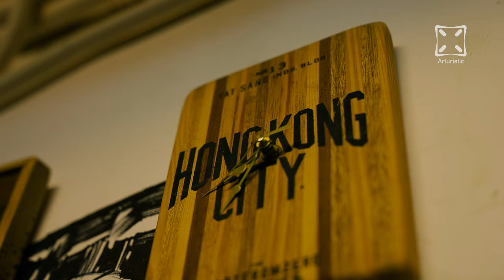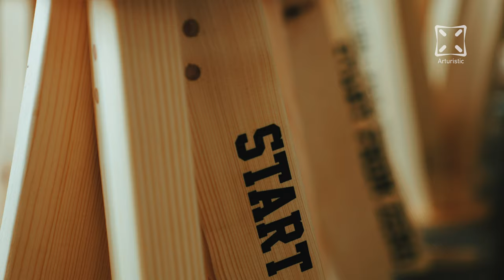將街頭藝術融入生活當中 — Start From Zero 由零開始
【藝術專訪】 將街頭藝術融入生活 — 由零開始 Start From Zero

Arturistic 帶你走進香港街頭藝術的始源 — 『由零開始 Start From Zero』

是次專訪我們邀請了Start From Zero 的創辦人 - Dom 分享由零開始的由來和他的經歷。
由街頭藝術一步一步融入於木工之中，再將每件注入美感的生活擺設帶進你的日常裹，絕非易事。
他與一眾Happy worker 就是抱著這樣的心態，每天不斷為客人努力做好本份。
當中大概就是抱著那份不怕失敗，跌倒後站起來，繼續向前行的心態，積極地面對每天迎來的新挑戰。

當你覺得停濟不前時，氣餒時，不妨試一試「由零開始」吧，也許會有種新體會！

Producer: Aaron Yiu @3shiu
Creative direction | Cam B: Yock Lam @yock7
DP(Cam A) | Video Editor: Samuel Chan @2.25c
Scriptwriter: Aaron Yiu @3shiu
Photographer: Donald Chan @dchantie | Yock Lam @yock7 | Jimmy @kujino